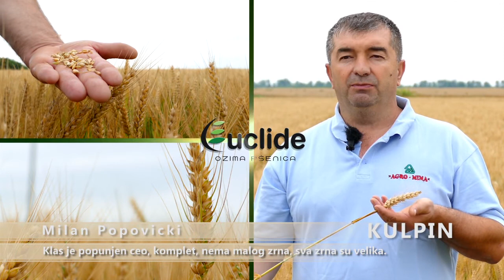AgroDan_13.10.2017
Jedna od tačaka sporazuma o slobodnoj trgovini između Srbije i Turske omogućiće izvoz 15.000 tona suncokreta. Poljoprivrednici i izvoznici pozdravljaju sporazum, ali i smatraju da su odobrene količine za suncokret male i da će više značiti uljarama.

Najveća svetska korporacija za preradu kukuruza iz Кine “Meihua grup zainteresovana da biznis započne i u Pančevu. U gradskoj upravi potvrdili da Grad planira da kineskim privrednicima ponudi Severnu industrijsku zonu čije je opremanje u toku.

Zadruga „Zaplanjski zasad“, u Gornjem Barbešu, u opštini Gadžin Han, može da posluži kao ogledni primer za celu Srbiju, kako se skromnim sredstvima može pokrenuti zadrugarstvo, izjavio ministar Milan Krkobabić.

Uvođenjem koncepta integralne proizvodnje kod malih gazdinstava, opština Ruma sa Poljoprivrednom stručnom službom ove jeseni započela projekat unapređenja konkurentnost . Proizvođači se obavezali da njihov proizvod bude ne samo kvalitetan, već i zdravstveno bezbedan.

Zahvaljujući projektu Evropske unije i Vlade Švajcarske pijaca u Doljevcu, u naselju Pukovac dobila nov izgled. Mali poljoprivredni proizvođači veoma zadovoljni novim uslovima.